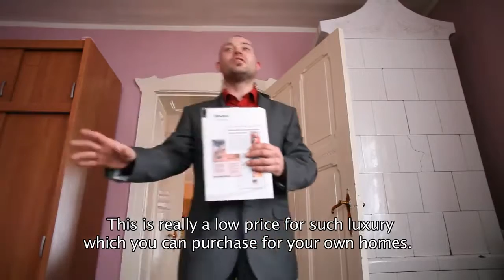Maximum Pleasure | Official Trailer | Best Health Documentary Film | GuideDoc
Four polish pensioners are addicted to buying miraculous beauty treatments, exercise equipment, automatic massage beds and other such products.